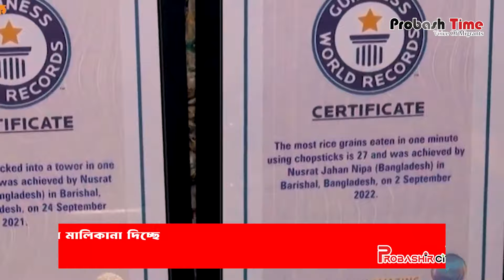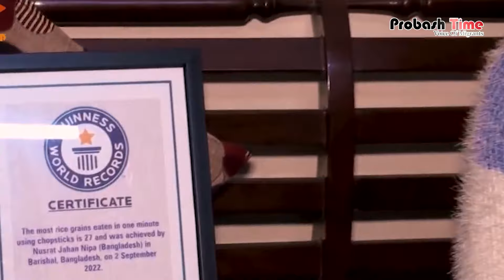ভাত খেয়ে বিশ্বরেকর্ড গড়লেন বাংলাদেশের নিপা | World | Record | Probash Time